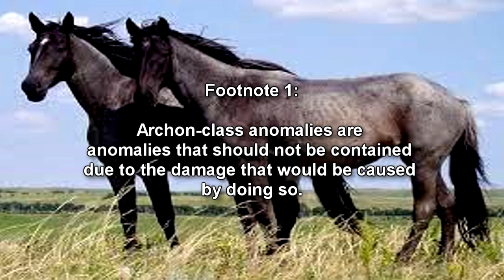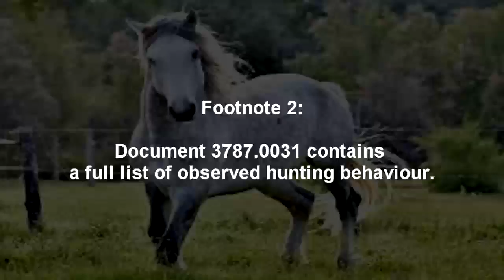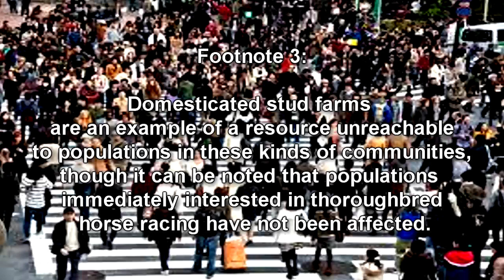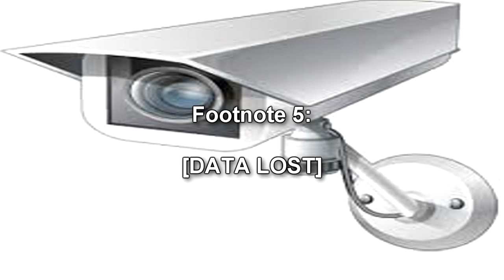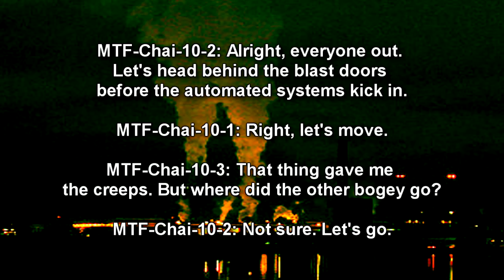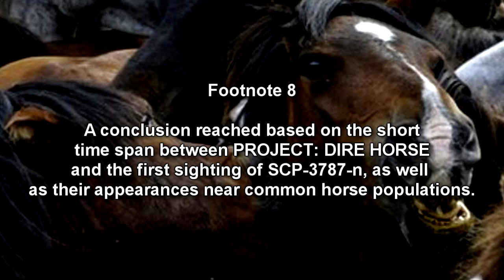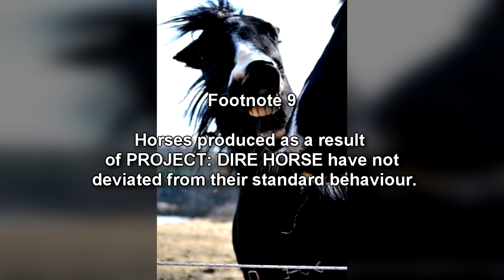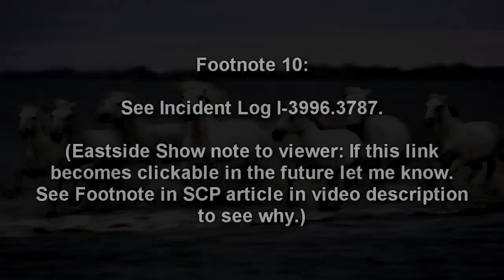SCP-3787 The Horse Meme - The Horse Anomaly: Accelerated Breeding, And Aggression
In this long scp foundation wiki reading video we explore SCP 3787, which  is a strange phenomenon that affects horses and is spreading at an alarming rate, even affecting other horse scps contained by the SCP Foundation! It Even affecting humans with the Horse Meme!

SCP-3787 describes a deviance to the natural behaviour of domesticated and free-roaming Equus ferus caballus (horse) populations. Personnel have observed this deviance in the Southern and Southwestern United States, though horse populations within the entirety of the US and Canada are potential vectors for this anomaly.

SCP-3787-A refers to the emergence of a gestation period 8 to 10 times more rapid than the baseline horse breeding cycle. The baseline gestation period of 11 to 12 months is shortened to a roughly 30 to 45 day period from conception to birth among horses affected by SCP-3787-A. Up to 10 times as many foals are born as a result. Growth rates of this size over an extended period of time are unsustainable and pose a serious risk to the horse industry's ability to maintain it.

Horses involved in this breeding cycle, including both newborn foals and pregnant mares, are not negatively affected by this accelerated gestation period. Newborn foals exhibit physiological properties similar in nature to their non-anomalous counterparts. They develop within pregnant mares despite lacking the necessary sustenance over the accelerated developmental period.

SCP-3787-B describes an anomalous increase in horse aggression in free-roam horse populations. Personnel have observed SCP-3787-B in the mustang populations of Nevada, where the largest feral horse population in North America exists. Examples of aggression include unprovoked hostilities toward horses outside a constituent pack, the active killing of most or all members of a feral horse pack by that pack's dominant stallion, and in some cases, the cannibalization of foals as a show of dominance.

Written by FloppyPhoenix